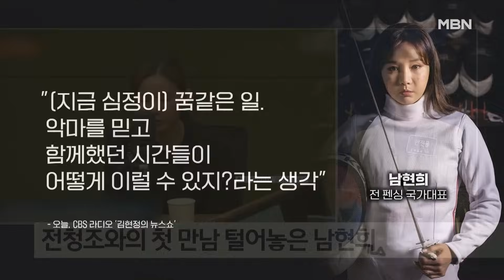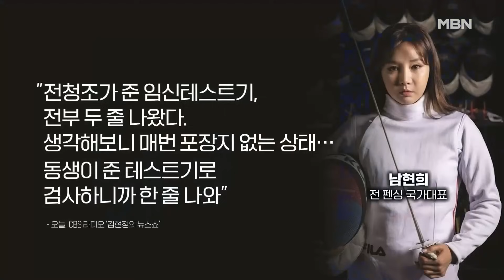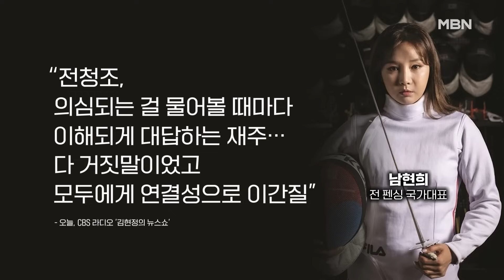김명준의 뉴스파이터-임신 믿을 수밖에 없는 이유?…신체 일부 이식 믿은 남현희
커지는 파장에 입 연 남현희, 눈물의 인터뷰
남현희 "전청조, 첫 만남 때 28살 여자라 소개"
"어느 날 스킨십 통해 남자인 걸 알게 돼"
"3개월가량 동거하며 신체 직접 보진 않아"
"신체 일부 이식 수술했단 전청조 말 믿었다"

[출연자]
유인경 시사평론가
하재근 문화평론가